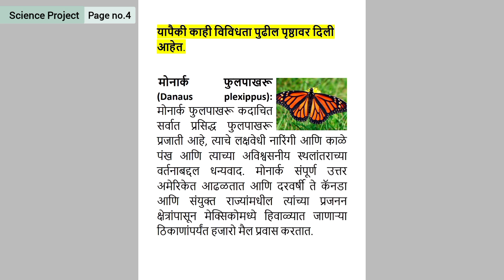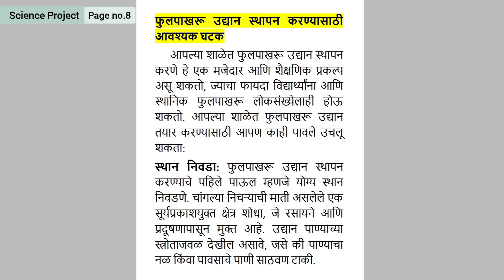फुलपाखरांच्या विविधतेविषयी माहिती मिळवून तुमच्या शाळेत फुलपाखरू उद्यान तयार करायच तर काय करावे लागेल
९ वी विज्ञान मजकूर प्रकल्प | 9th Science Textual Project